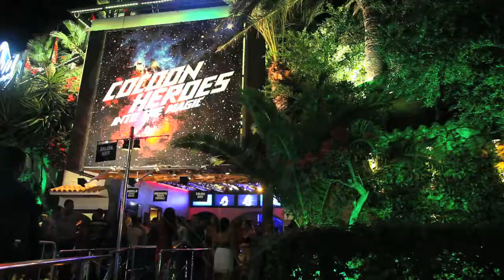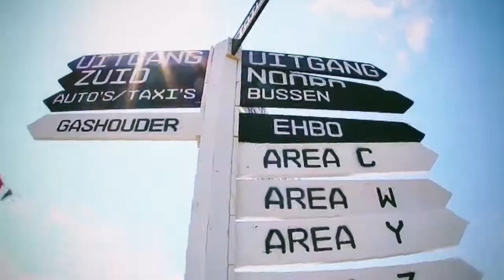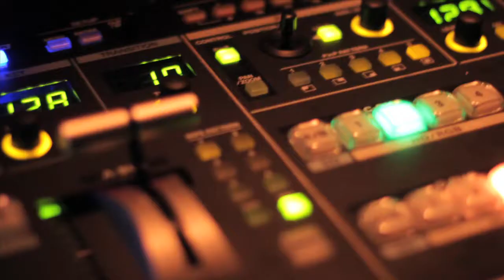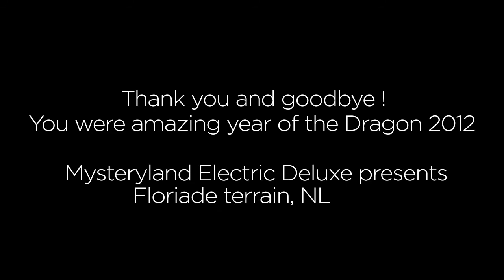Reach Visuals Live 2012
Live compliation of visual live shows year 2012

Track name : SQ18 (Rave Mix) by Mark Broom Cocoon recordings

Live shows and animation in cooperation with Studio Rewind and Dan Bruning